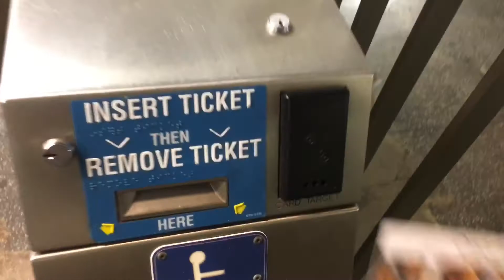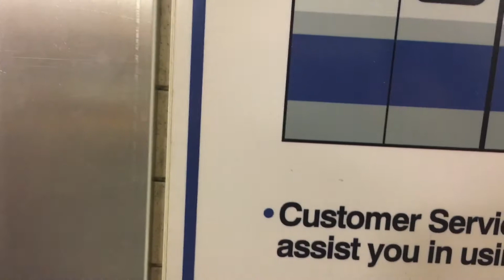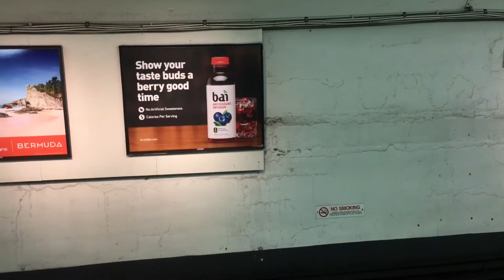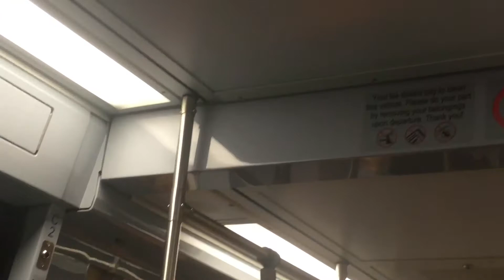A Ride on MBTA Blue Line from Bowdoin to State Street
8/15/17: Here's a Ride back to State Street after an event at the state house to head to North Station.